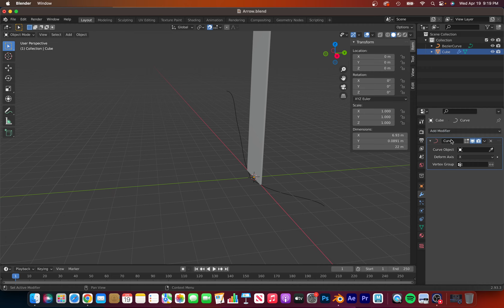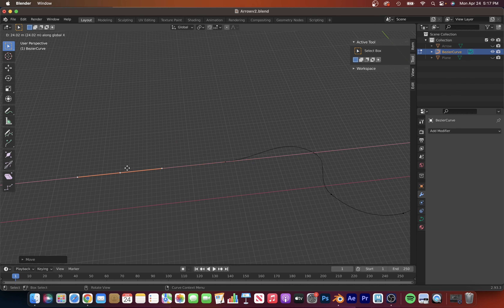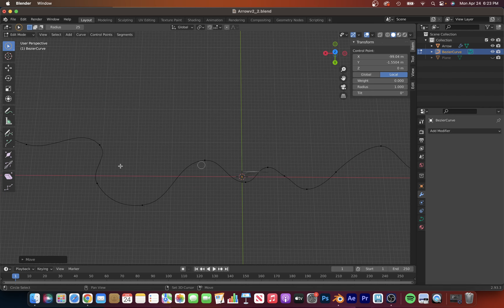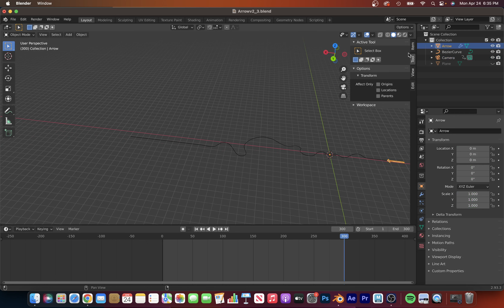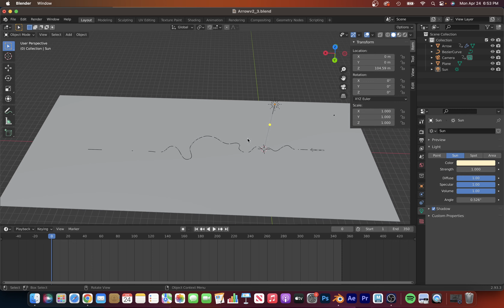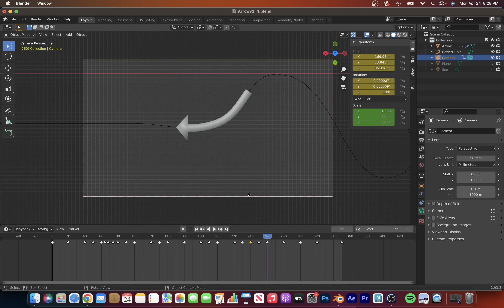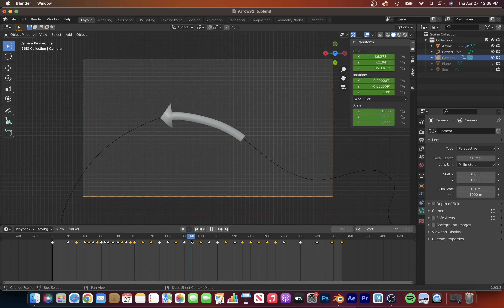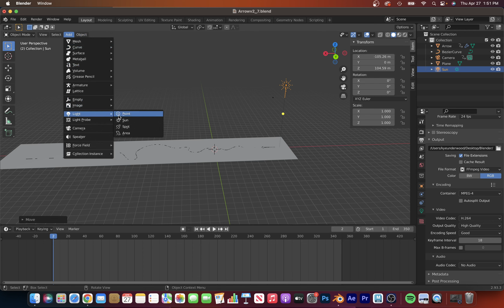Arrow curve animation timelapse